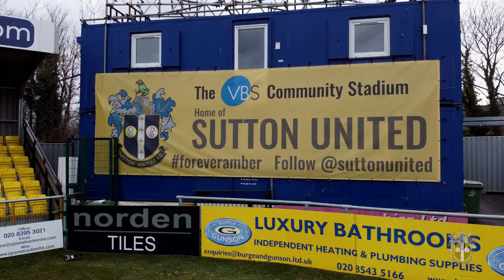PRE MATCH Steve Morison previews Good Friday trip to Salford 28/03/24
Photography - Paul Loughlin